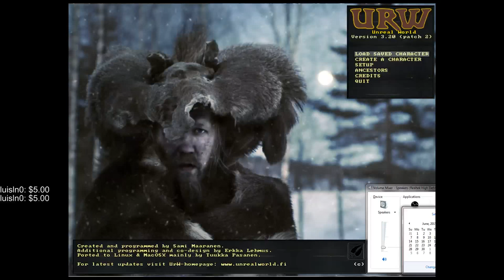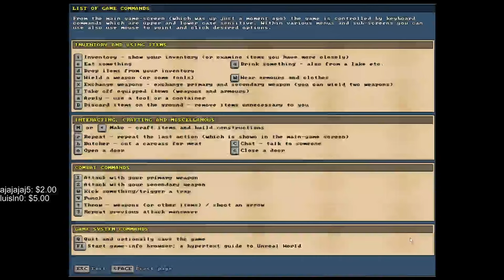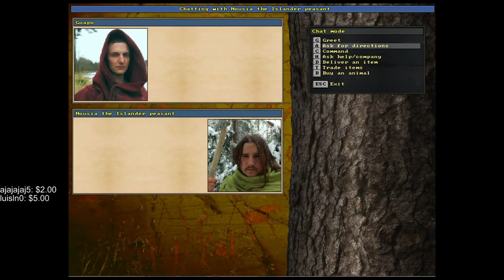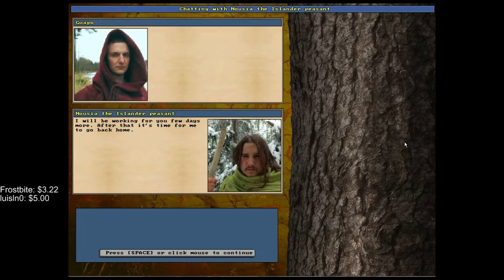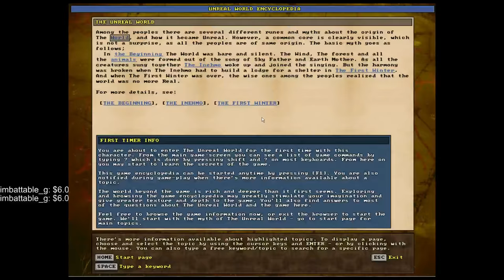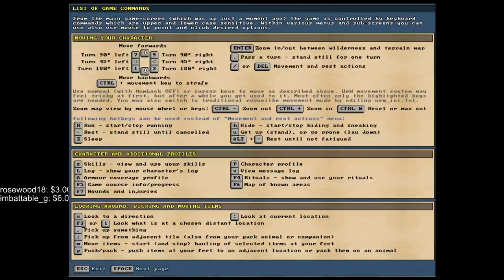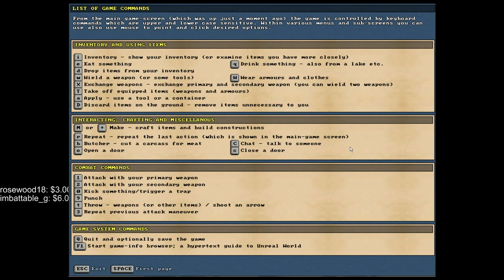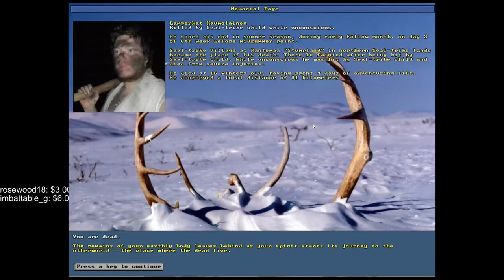(7 June 2015) UnReal World with Heavy Commentary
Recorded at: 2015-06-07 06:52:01